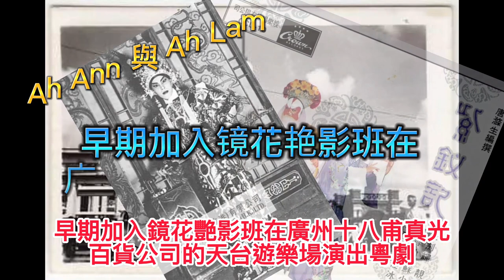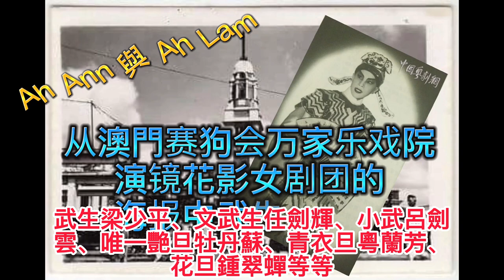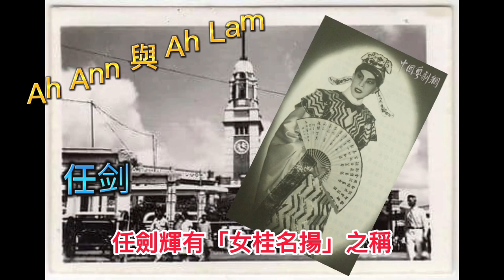生平事蹟 第1集 # 帝女花 紫釵記 仙鳳鳴 雛鳳鳴 白雪仙 粵語字幕 1080p MV CC Subtitles @AhAnn_AhLam (阿Ann與阿Lam)